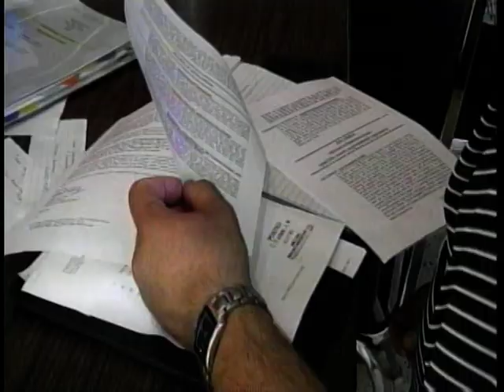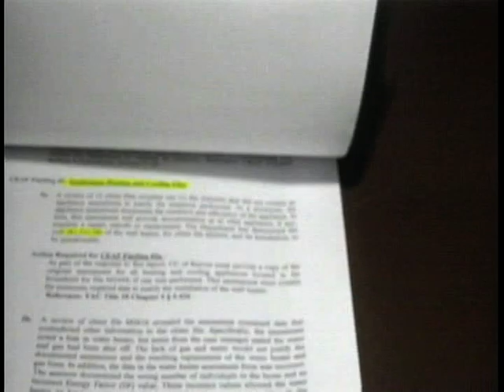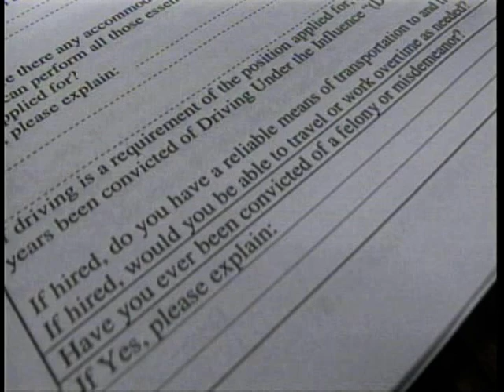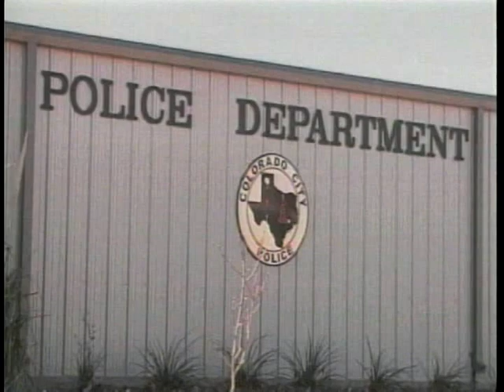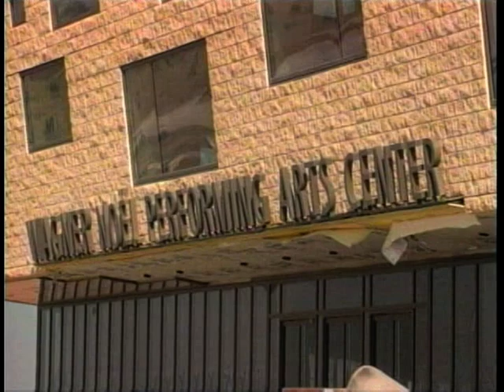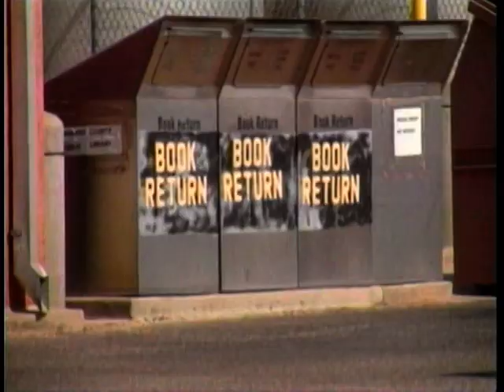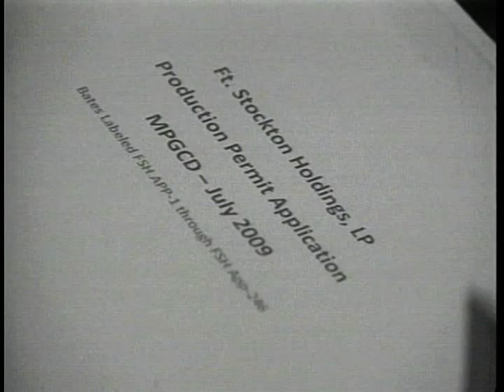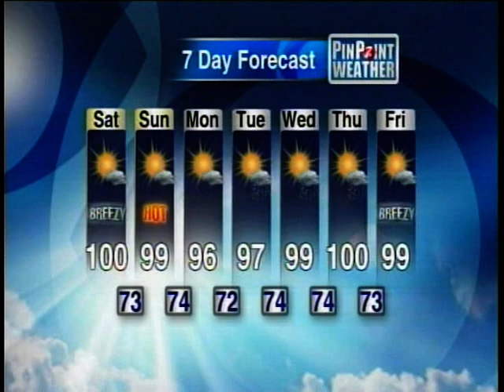KOSA-TV / CBS 7 10 PM Newscast 07-08-11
Show #2 from Friday.

Moving forward on some big stories from our smaller communities. New information, in-depth reports, and two exclusive stories.

We are training some new production people.

Weather and sports edited out for time.